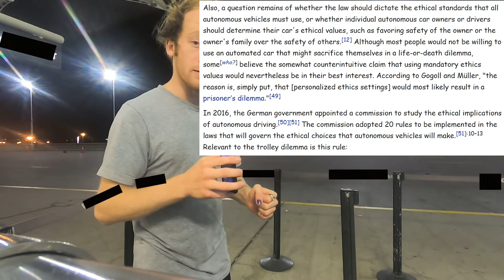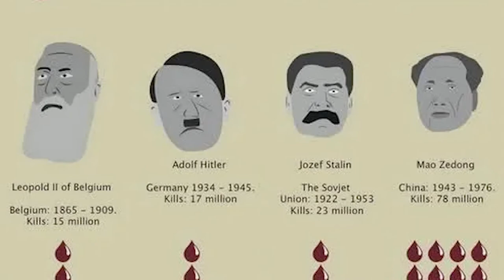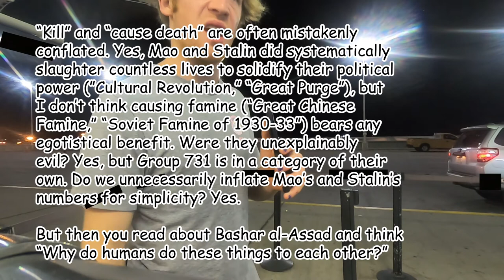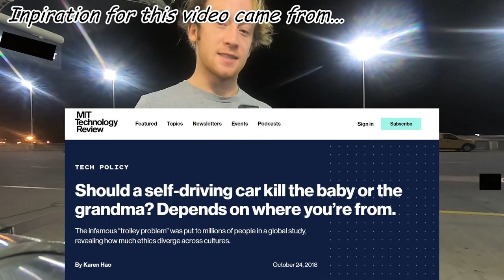The Trolley Problem, But Worse (Video Essay)